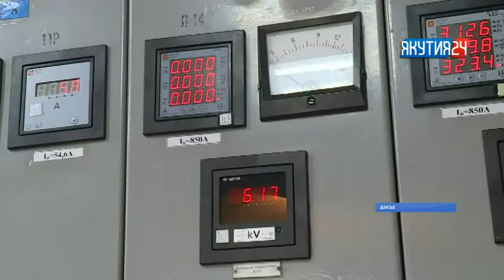Энергоснабжение части потребителей Западной Якутии восстановлено